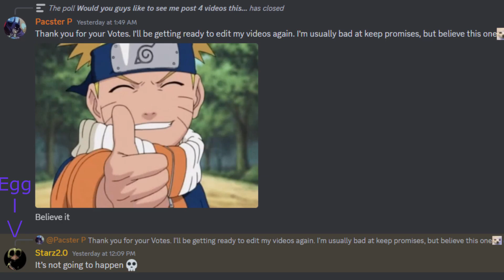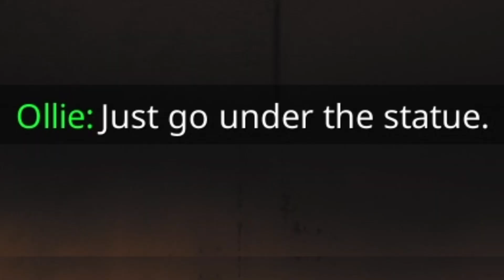Poppy Playtime Chapter 3 Is GREAT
Hey guys, been awhile, sorry to keep you guys waiting. Now that I'm back, I'ma see what things I can do to get this channel growing. I've seen some of yawl have be anticipating for this Poppy Playtime Video for a while now. This was recorded on the first day of launch and. just don't ask why its been like almost half a year now uploading this. I really hope you guys enjoy and, I'll see you guys in the next upload. :)